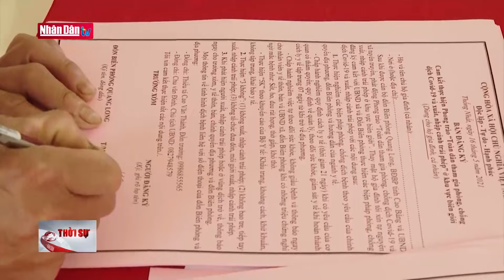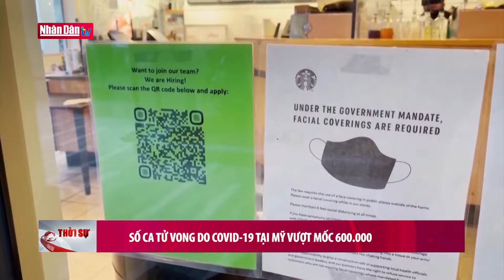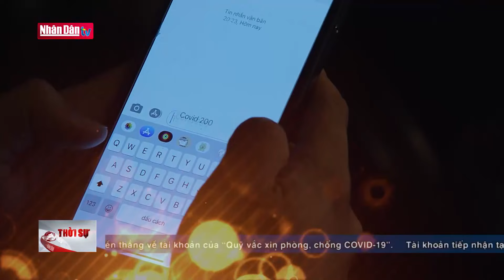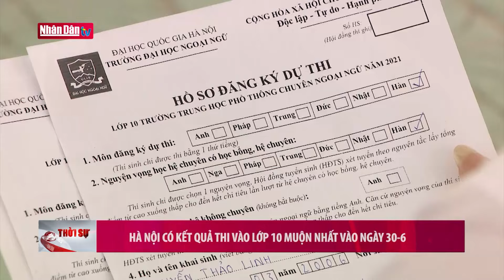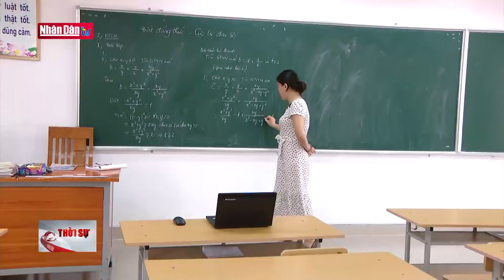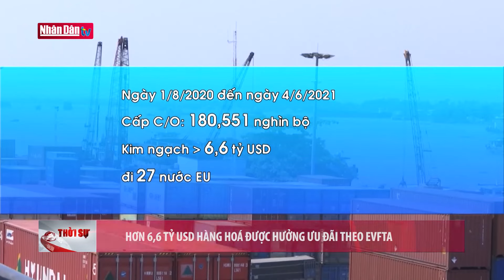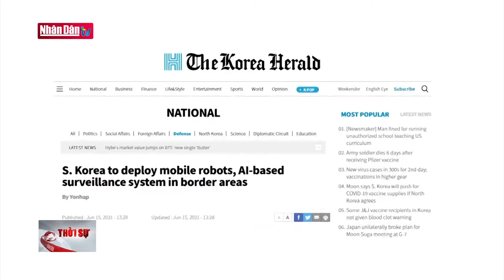Chương trình thời sự 11h30 ngày 16-6-2021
Chương trình thời sự 11h30 ngày 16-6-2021 | Truyền Hình Nhân Dân
1. Dự Báo Thời Tiết Hôm Nay